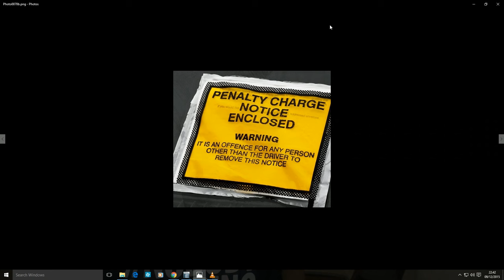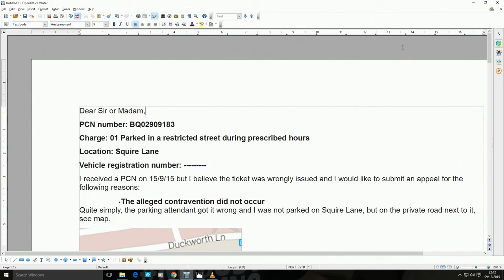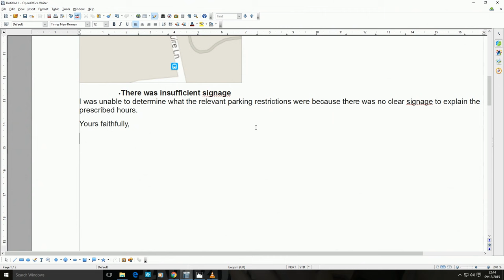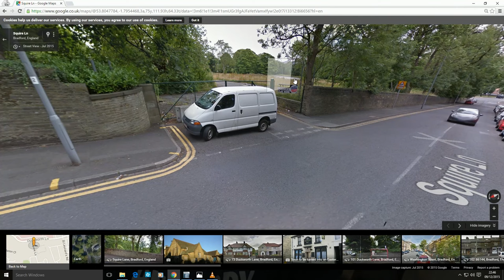Parking Fine - NO IT'S NOT (MORALS)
I got a parking charge notice (PCN) but I wasn't actually on the double yellow lines... but maybe there isn't a type of violation for the parking I did.